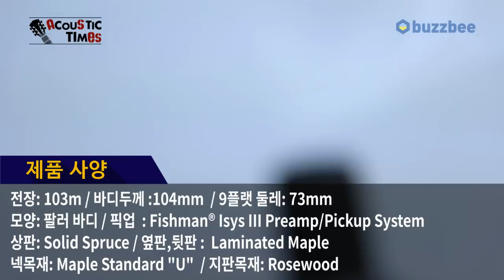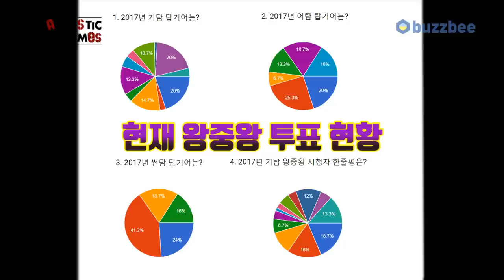Gretsch 어쿠스틱기타 G5021WPE Rancher Penguin